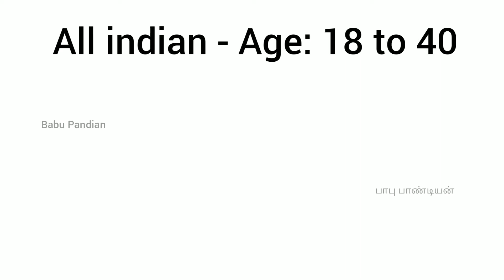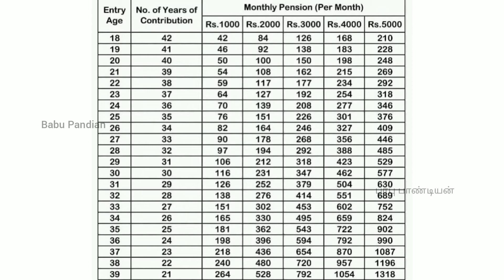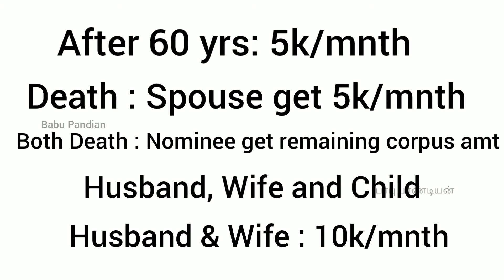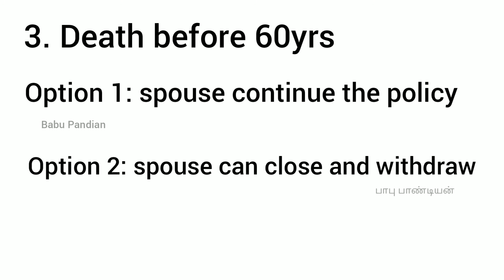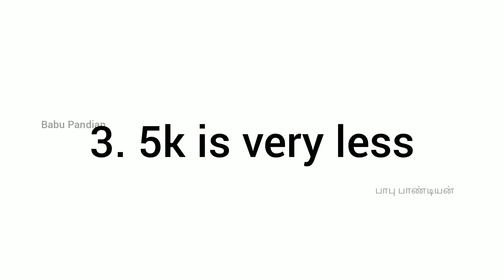Atal Pension Yojana (APY) in Tamil | Government Pension Scheme | Money Saving Tips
In this Video we explained about the Government pension scheme Atal Pension yojana, a simple scheme that will useful for all the people.

Atal Pension Yojana (APY) in Tamil | Government Pension Scheme | Money Saving Tips  @Babu Pandian

How to save money tamil | How to become rich tamil | monthly budget  tamil | save money tips  tamil